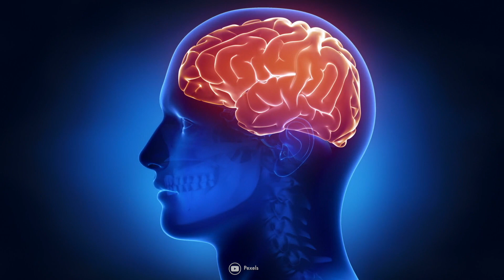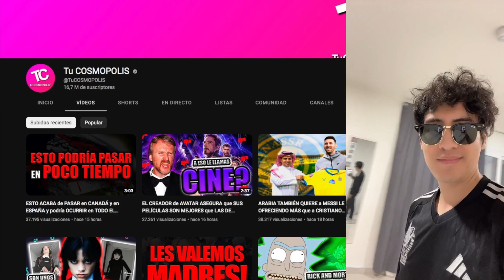LA ESPOSA DE CHRIS HEMSWORTH DECIDIÓ CONVERTIRSE EN UNA ANCIANA DE 87 AÑOS